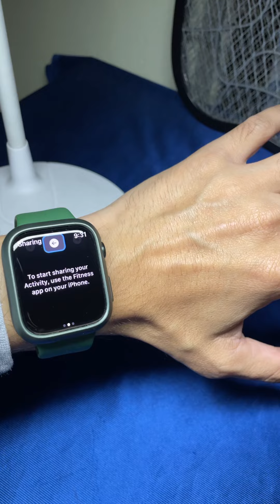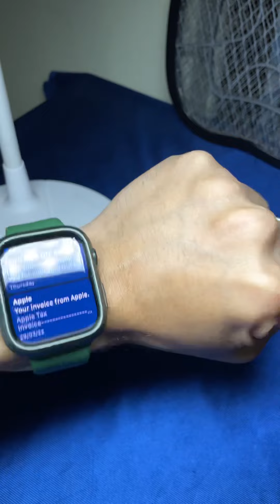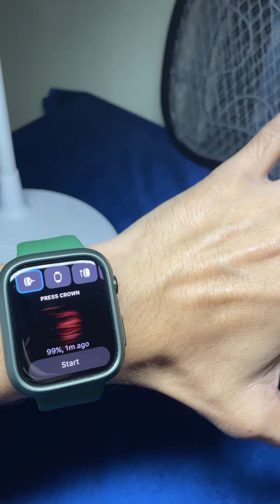बिना छुए Apple Watch Series 7 का इस्तेमाल करें..🔥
Use your Apple Watch Series 7 without touching..😊

बिना छुए उपयोग करें

Settings
Accessibility- Assistive Touch